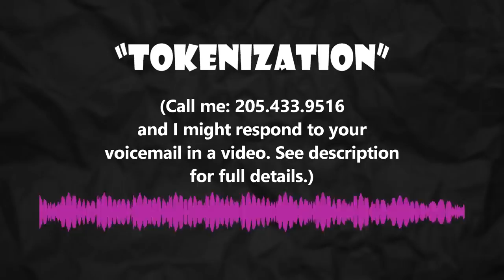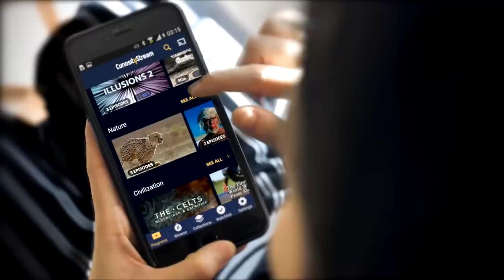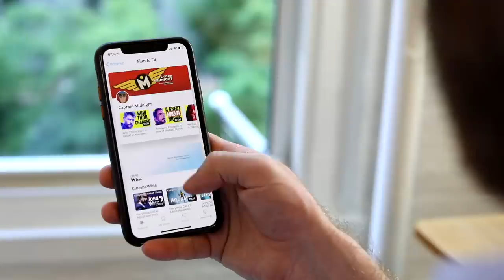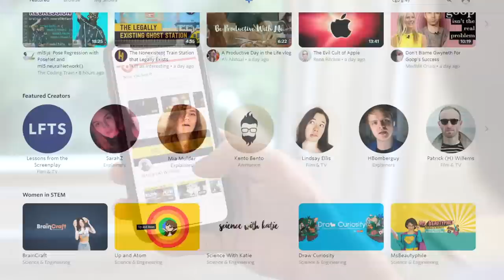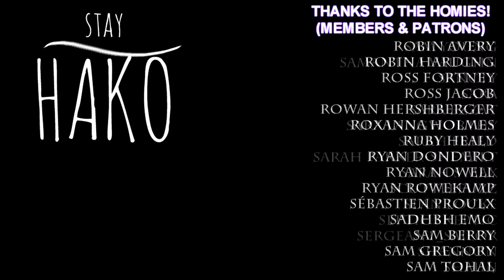Diversity vs. Tokenism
If you or someone you care about is depressed/in pain and cant see any way out, please call in U.S, 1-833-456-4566 in Canada, or 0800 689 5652 in the UK.

Got questions?